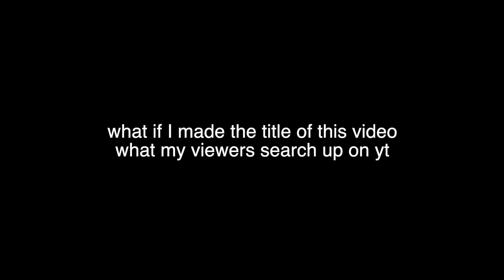keyboard typing razer huntsman mini best keyboard computer keyboard qk65 thocky keyboard best mechan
ical keyboard logitech keyboard

there wasn't enough room in the title-
so long nerds was removed in courtesy of technoblade